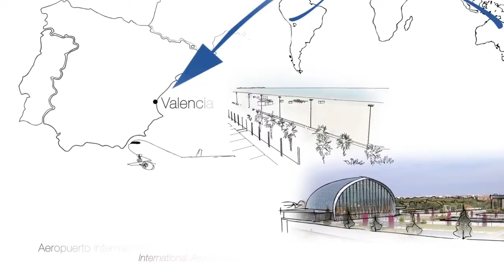FERIA VALENCIA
Vídeo corporativo salón de eventos Feria Valencia